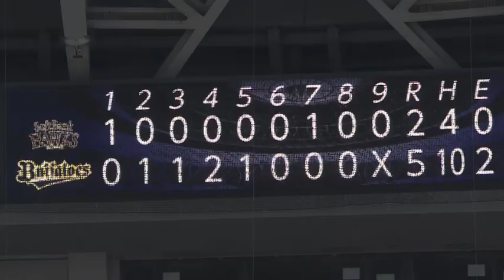【ハイライト】牧原大のタイムリー内野安打と今宮の6号ソロホームラン！9月10日vsオリックス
B5-2H

初回に 牧原大成 選手のタイムリー内野安打で先制！

7回には 今宮健太 選手が反撃のソロホームラン！

試合中継はホークスTVで配信中！